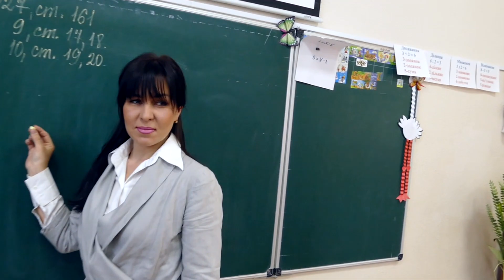Манекен Челлендж. Школа-интернат №6 I-II ступени